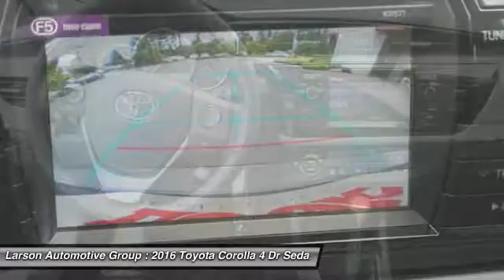2016 Toyota Corolla Puyallup WA 39499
2016 Toyota Corolla LE

2001 N. Meridian

Pick up this Slate Metallic 2016 Toyota Corolla, available today at Larson Automotive Group. Featuring Automatic transmission, it has  miles. This could be the one you've been searching for.